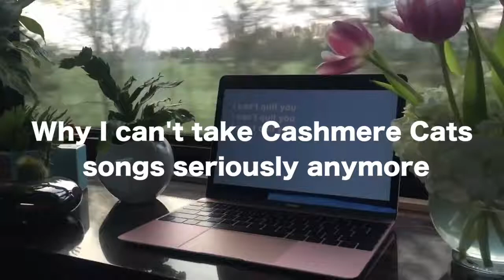Cashmere Cat party horn MEME